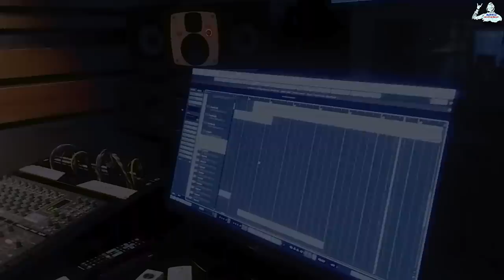‘NAKHREWARI’ - A song by Monty Sharma.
Presenting to you by Huddys entertainment-
A song that will capture all of your hearts!♥️
‘NAKHREWARI’ (COVER) -A song by Monty Sharma.
Composed by- Monty Sharma
Sung by - Alap Desai.

Lyrics written by - Sunil sirvaiya.
Guitar - Shomu seal.
Video by - Gyanita Dwivedi.